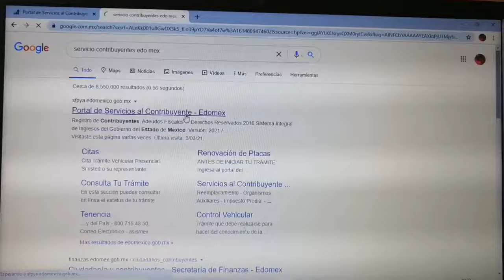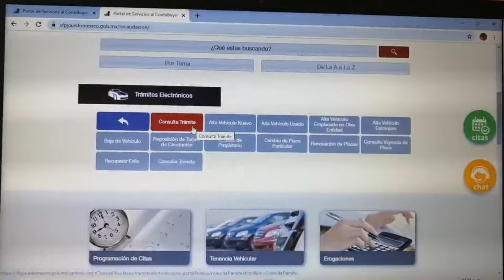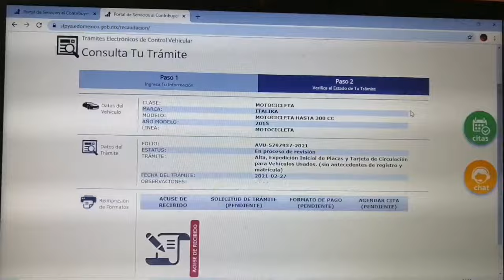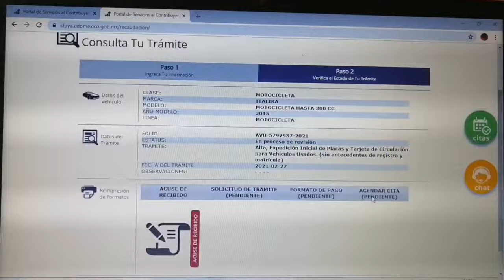CÓMO CONSULTAR TU TRÁMITE DE PLACAS O LICENCIA EN EL ESTADO DE MÉXICO 2021 / SERVICIO CONTRIBUYENTES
Hola amigos, en este video les muestro cómo consultar un trámite electrónico que hayas realizado en el servicio de contribuyentes del Estado de México, esto porque el sistema queda de mandarte un correo para darte el status de tu trámite y muchas veces no lo mandan, entonces este video te muestra los pasos a seguir para consultarlo para que continúen con la realización de su trámite.